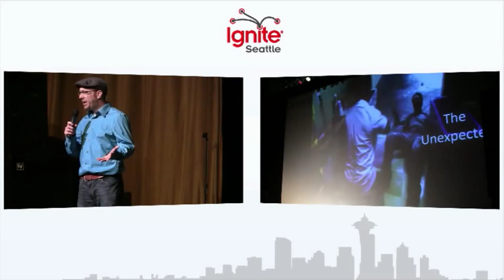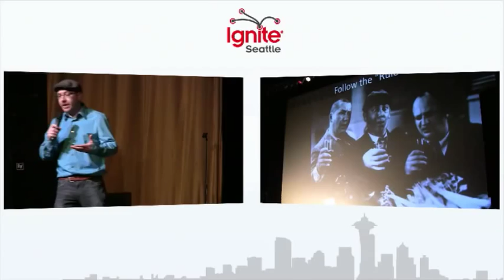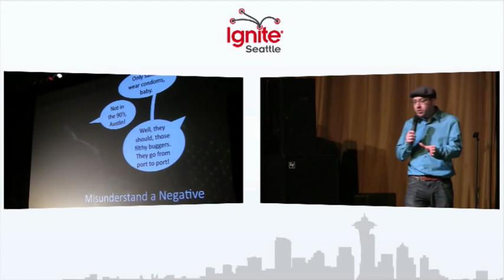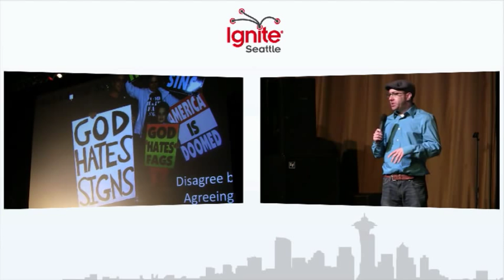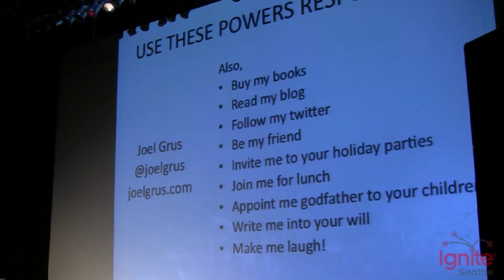How to Be Funny - Joel Grus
It's easy to be popular if you're rich, or good-looking, or good at sports.  But the rest of us have to be funny if we want people to like us.  Acclaimed writer, humorist, and data analyst Joel Grus has spent years of research and experimentation uncovering the basic principles of humor.  In this 5-minute talk, he'll teach you how to master these principles and make people laugh.